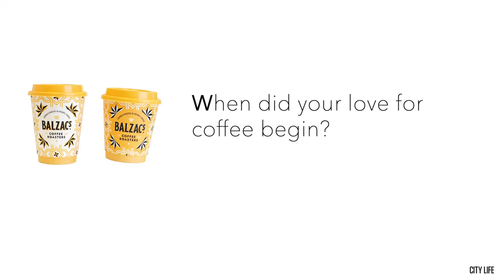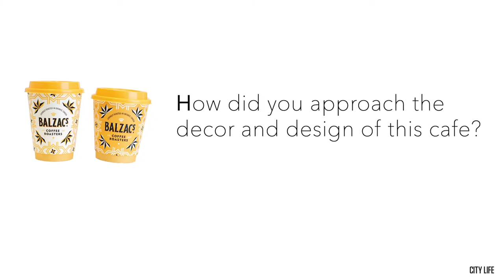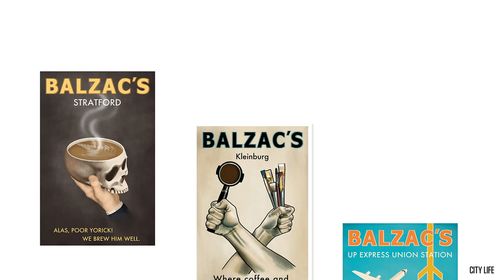Balzac's Coffee Roasters | City Life Magazine 2020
Premium roasted coffee in French-inspired cafés comes to Vaughan and Kleinburg.

Owner and founder Diana Olsen's Balzac's cafés are a place where everyone feels welcome

City Life Magazine caters to a diverse and discerning audience who is passionate about what's happening in the community of Vaughan, Ont., and beyond.